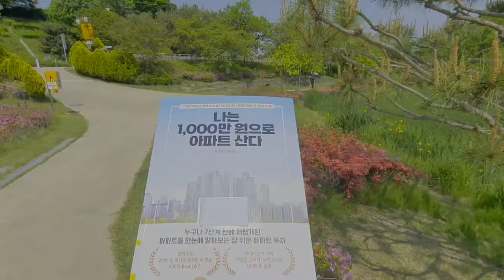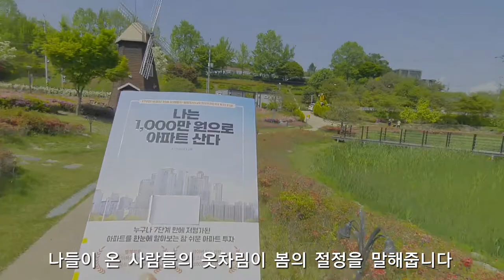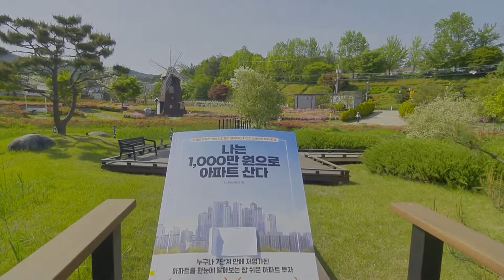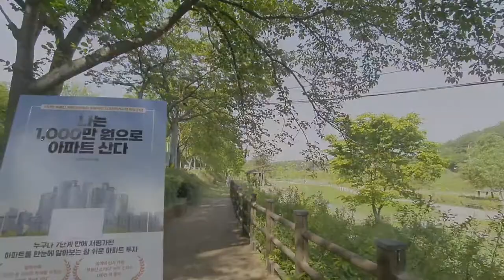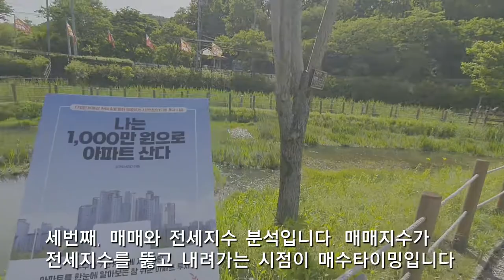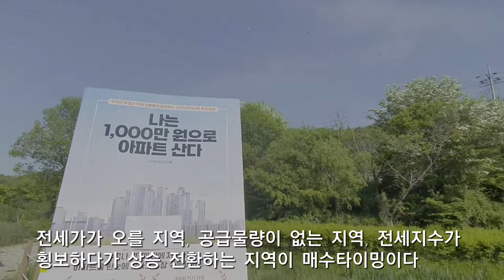나는 1,000만원으로 아파트 산다. (불황에도 수익이 따라오는 저평가 아파트 찾는 비법)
부동산 투자 책으로 현실적인 투자방법을 알려준다. 7가지 필터링 방법을 거치면 부동산 침체기에도 수익을 얻는 저평가 아파트를 고를 수 있는 비법을 소개하고 있다. 각 지역마다 부동산 사이클이 다르기 때문에 비교 대상군의 덜 오른 지역 아파트를 주목해야 하며, 전세가가 횡보하다가 상승하는 시점을 매수타이밍으로 눈여겨 봐야 한다.

자세한 책의 내용은 네이버 블로그 '플레이숲'에 수록해 놓았습니다.